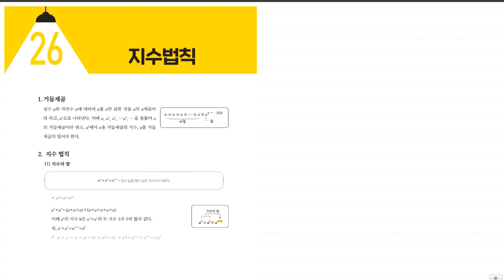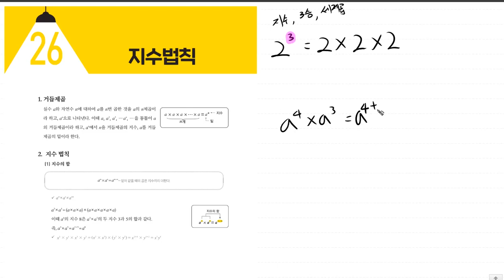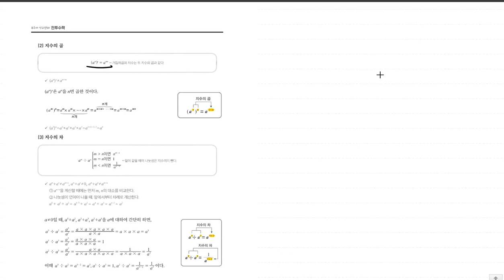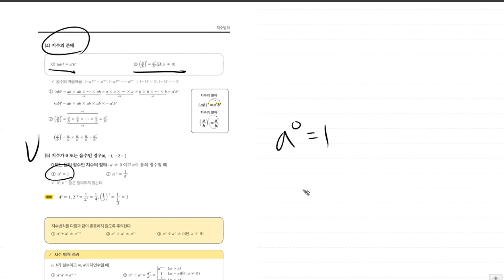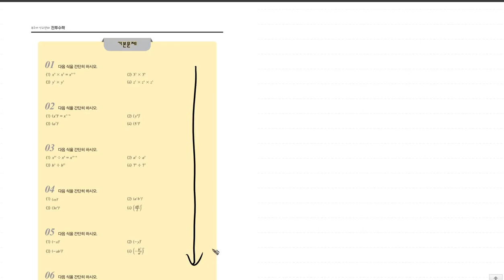전기기사 [TOPIC 26 지수법칙 | 풀버전] 진짜 전기기사 기초수학 | 전투수학 | 169~172p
기초전기수학 연고맨의 전기기사 연고맨 책은 아래 링크에서 확인 가능합니다.

💜네이버카페
Easy Electric, 연고맨의 이전법